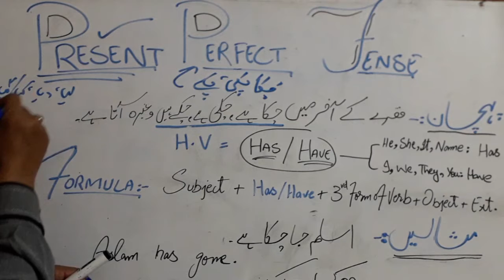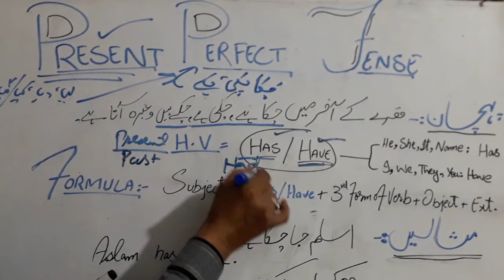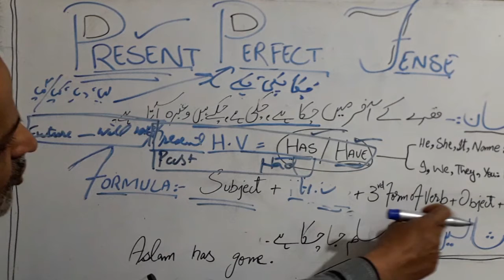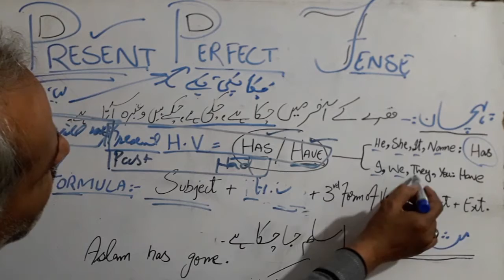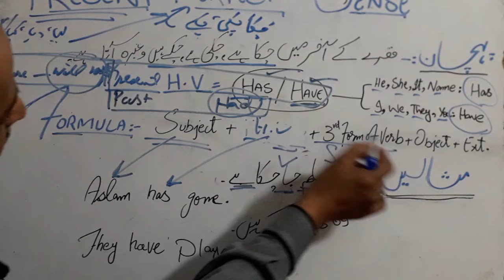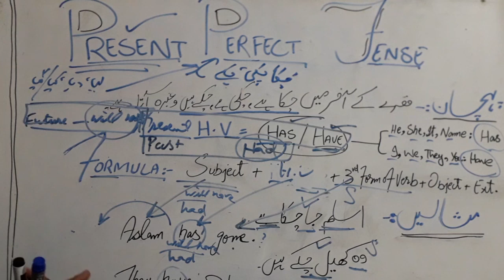Perfect tenses of Present,Past and Future by || Prof KR || English Grammar || Learning by PROF KR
his aim is to educate all students arround the Globe
he is well educated person
belongs to Lahore
he has 27th years experience in teaching
also owner and founder of Khurram academy

any other question??
come to comment section#englishgrammar